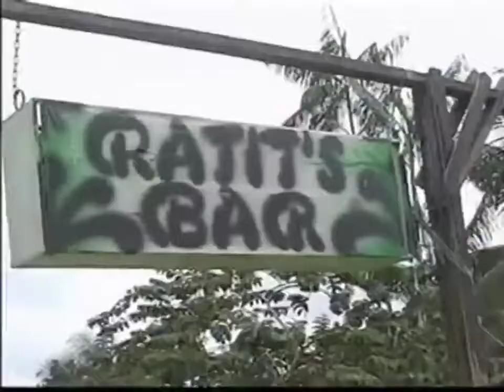A MELHOR CENA DO CINEMA BRASILEIRO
FALA TROPAAA